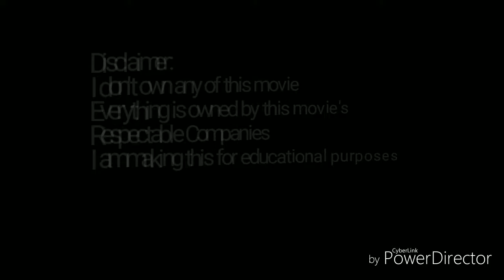I LOVE THIS MOVIE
I made a video essay about the movie that I genuinely love.